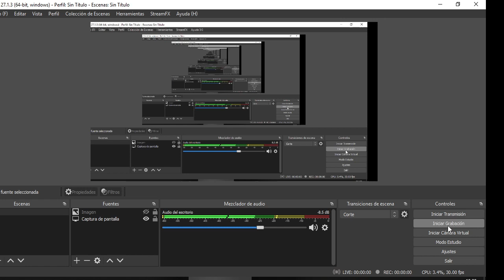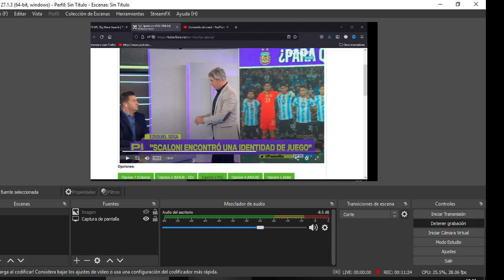EN QATAR !!!! ARGENTINA ESTA EN EL MUNDIAL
VER TYC SPORTS EN VIVO
PRESION ALTA
SUPER FUTBOL
PRIMERA NACIONAL
COPA AMERICA
SELECCION ARGENTINA